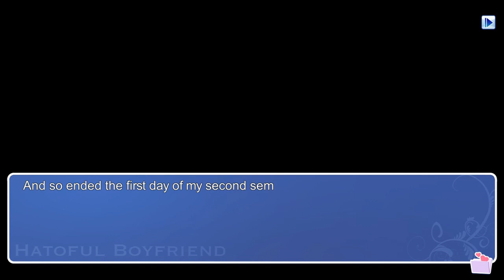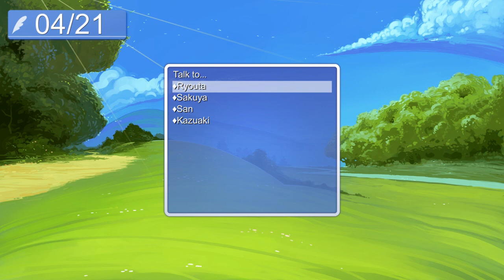Hatoful Boyfriend #2- MENTAL BREAKDOWN [Creeps Plays]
This game is how I die...